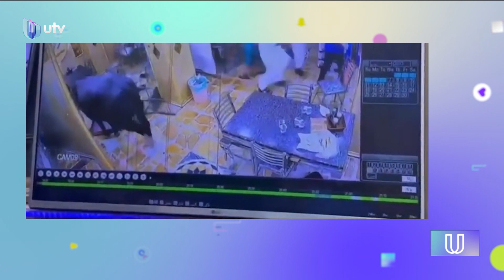ثور هائج يقتحم السوق الكبير في النجف ليثير الرعب بين المواطنين